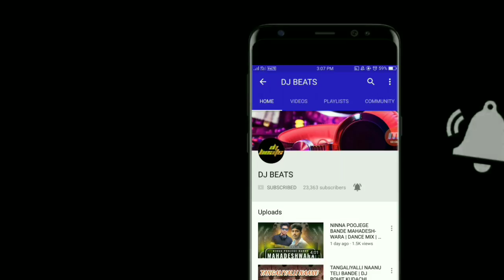KARPURADA GOMBE VS DIAMONDS | DJ SANATH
▬▬▬▬▬▬▬▬▬▬▬▬▬▬▬▬▬▬▬▬▬▬▬▬▬ If any Producer/Photographer/Artwork Artist has an issue with any of the songs or pictures I've used in the video Please Contact us at and the video will be taken down immediately., Hit the Like Button and share it around, Don't Forgot to Subscribe press bell icon.